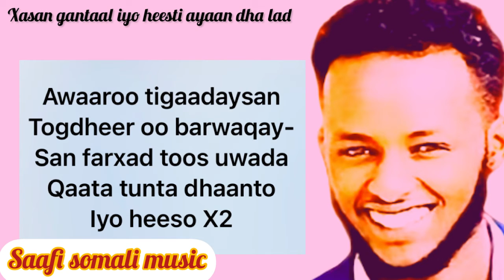Saafi somali music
Created by Saafisomalimusic